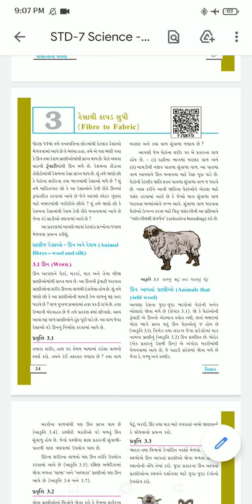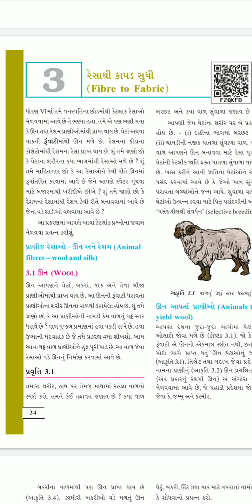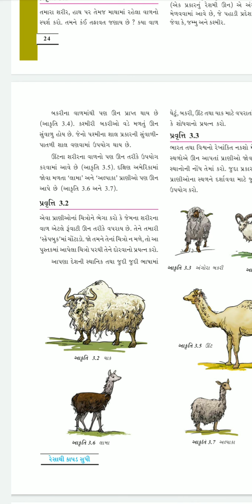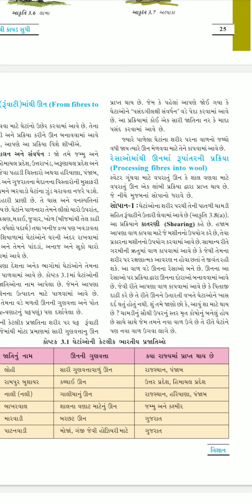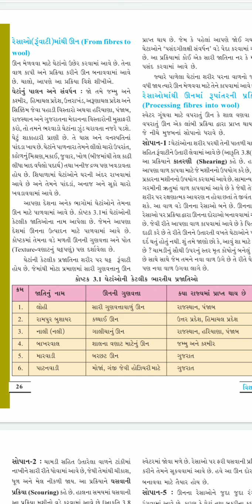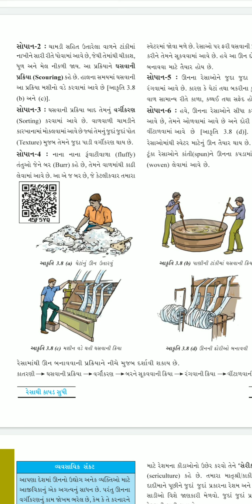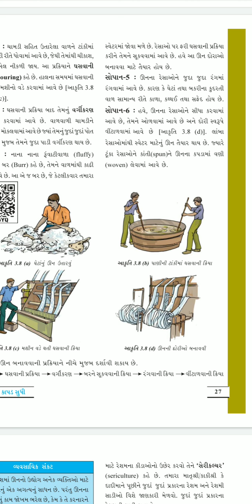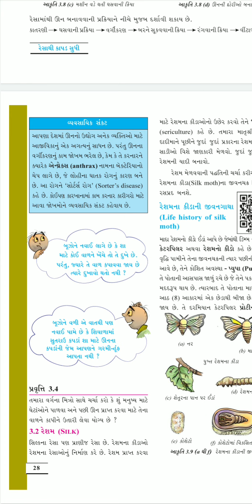ધોરણ ૭ વિજ્ઞાન